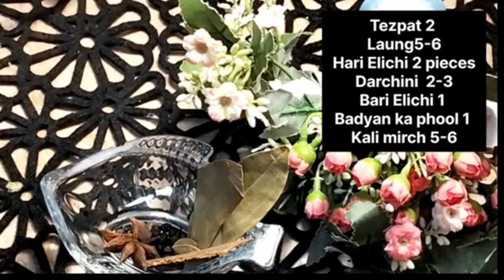Beef Pulao Recipe|Beef Pulao Kaise Banate Hain| Farheen Food Secrets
As Salam o alikum   well come to my YouTube channel Farheen Food Secrets

beef pulao
beef pulao recipe in Urdu be flower recipe Pakistani
bhuna beef pulao kaise banate hain
Beef recipes
pulao recipe food fusion
beef pulao recipe ijaz Ansari food secret
beef pulao banane ka aasan tarika
pulao
pulao recipe
yakhni pulao
beef yakhni pulao
beef  pulao recipe Pakistani
how to make beef pulao
mutton pulao recipeDegi yakhani pulao recipe, pulao recipe, yakni pulao, Beef pulao, Easy pulao, how to make pulao, pulao banane ka Sahi tarika
special pulao recipe, beef pulaoki recipe, Hyderabadi pulao recipe